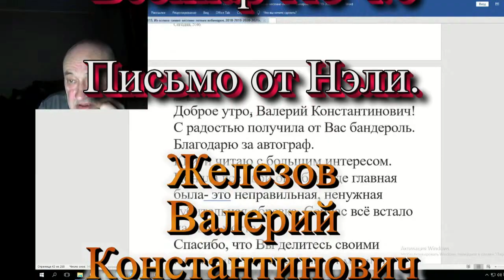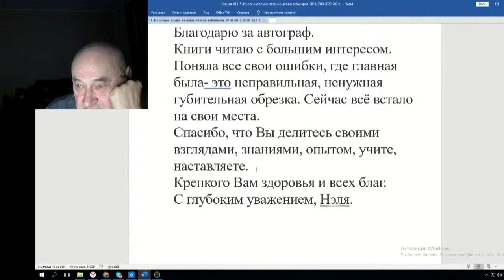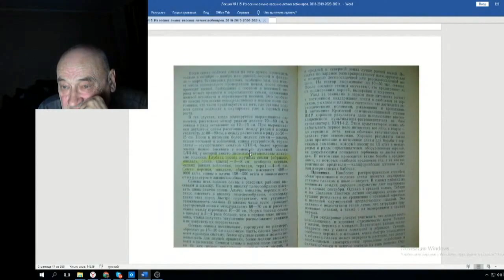Железов Валерий Вебинар 115 ч 6 Письмо от Нэли